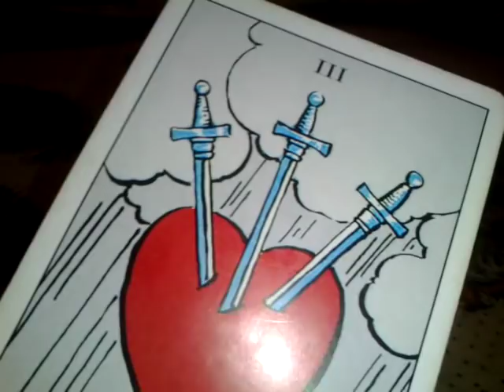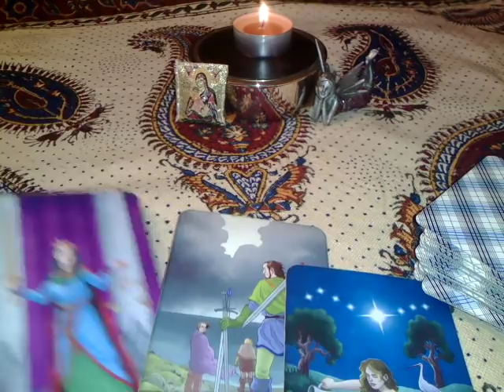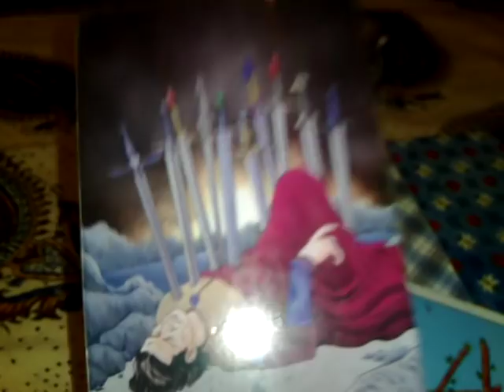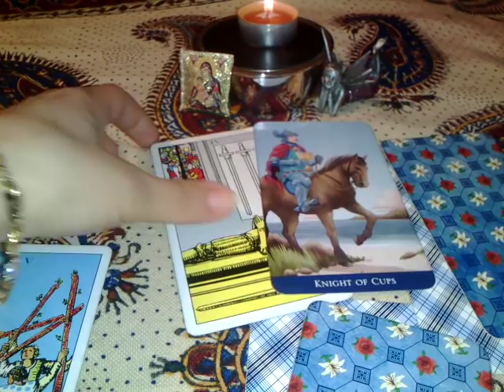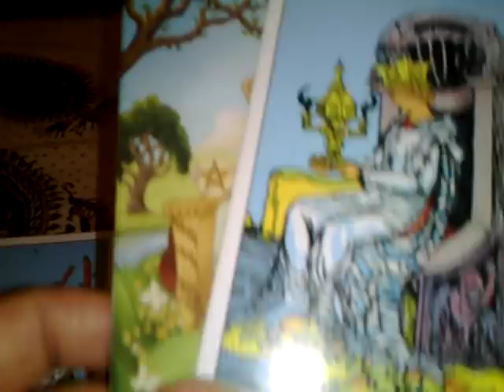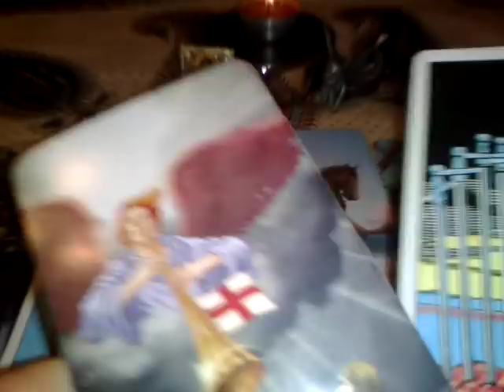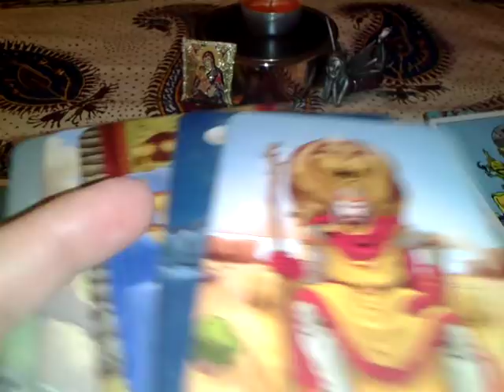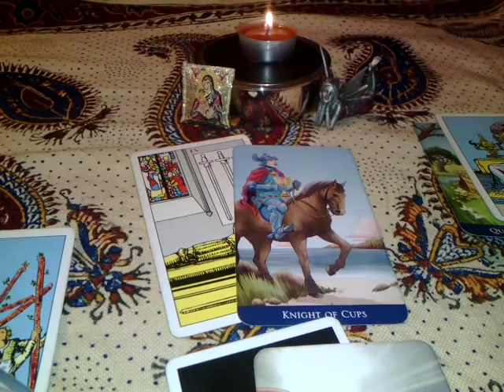BALANTA - Sfarsit de Martie inceput de Aprilie